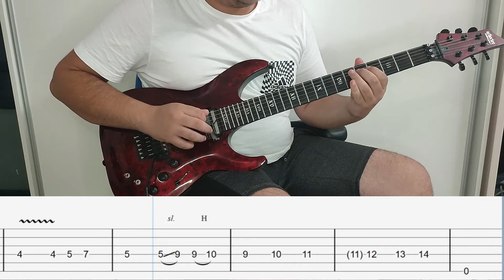Ozzy Osboune - Revelation(Mother Earth) Guitar Solo With Tabs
Gears Used:
Schecter C-1 FR S Apcalypse Red Reign
Earnie Ball 10 - 46
Reaper
Formula 9